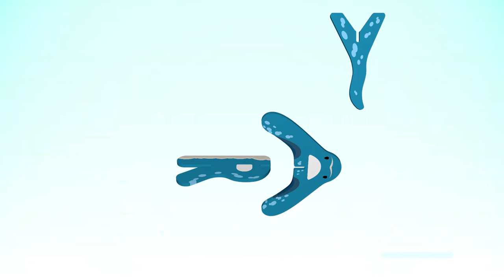RAY SONG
바다속 가이드 RAY
친구들과 멋진 바닷속을 여행해요!
우리도 함께 따라가 볼까요?
지금바로 FUNT와 함께 RAY를 만나봐요!